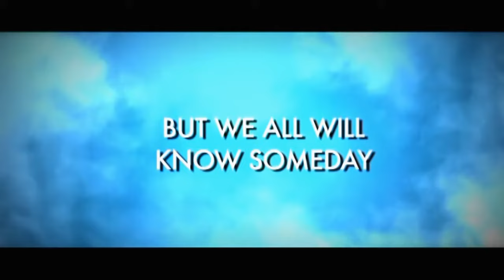Astral City: A Spiritual Journey - Movie Trailer (English) (Nosso lar) (2010)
This film is based on the book "Nosso Lar", which is an autobiography, whose author is André Luiz Spirit. The book was written by the medium Chico Xavier in a process called psychography. The film shows André Luiz's spiritual life, his arrival in a dark region due to his moral imperfections, his rescue by benefiting spirits, his learning in a higher region called spiritual colony, a place where spirits considered virtuous inhabit and his interaction with your relatives who are in the physical world.
This film shows what the spiritual world is like according to the communication of Spirits around the world.